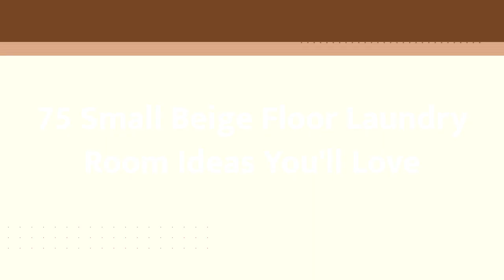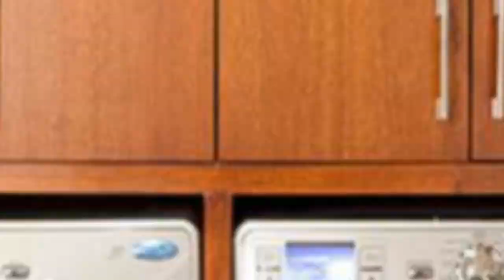75 Small Beige Floor Laundry Room Design Ideas You'll Love ♡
0:00:00 - Intro
0:00:12 - Small Beige Floor Laundry Room Design Ideas You'll Love: Inspirations 1 to 25
0:03:03 - Small Beige Floor Laundry Room Design Ideas You'll Love: Inspirations 26 to 50
0:06:07 - Small Beige Floor Laundry Room Design Ideas You'll Love: Inspirations 51 to 75